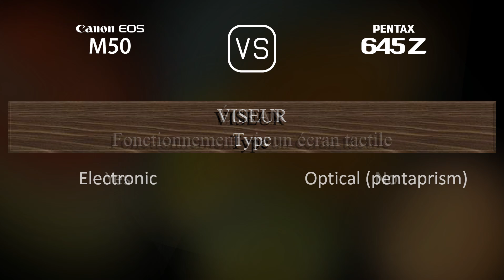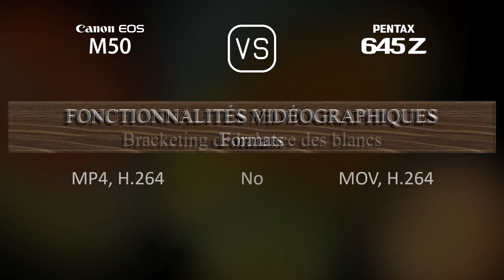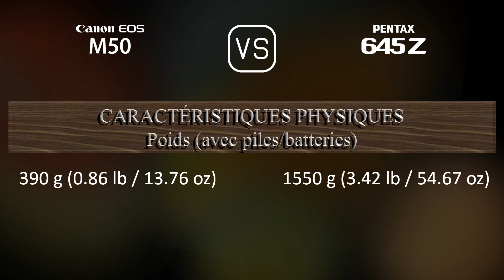Canon EOS M50 vs. Pentax 645Z: Une Comparaison de Caractéristiques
Cette vidéo fournit un aperçu des fonctionnalités du Canon EOS M50 et du Pentax 645Z dans une comparaison de caractéristiques (comparison of specifications).

00:25 LANCEMENT
00:33 BOÎTIER
00:40 CAPTEUR D'IMAGE
01:01 IMAGE
01:16 OPTIQUE ET MISE AU POINT
01:41 ÉCRAN
01:58 VISEUR
02:13 FONCTIONNALITÉS PHOTOGRAPHIQUES
03:06 FONCTIONNALITÉS VIDÉOGRAPHIQUES
03:20 STOCKAGE
03:24 CONNECTIVITÉ
03:49 CARACTÉRISTIQUES PHYSIQUES
04:07 AUTRES CARACTÉRISTIQUES